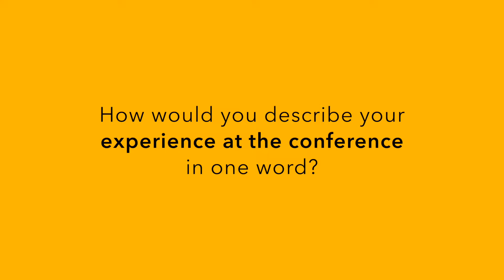ScooNews | Dr. Jagpreet Singh shares his SGEF2019 Experience